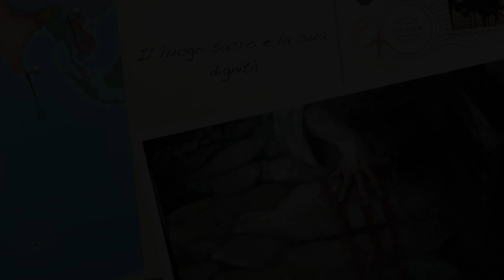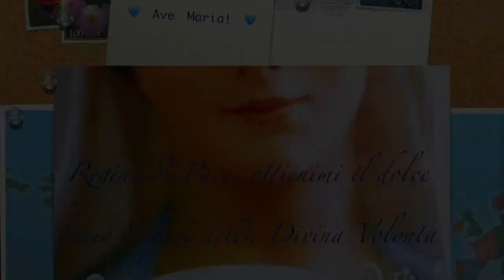Il luogo sacro e la sua dignità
Gesù è la porta delle pecore e il Buon Pastore. Ha lasciato sulla terra i suoi continuatori e rappresentanti attraverso i quali continua a pascere il suo popolo. La dignità e le possibili fragilità dei pastori "umani". Come relazionarsi correttamente con essi. Omelia IV Domenica di Pasqua, 7 Maggio 2017, Domenica del "Buon Pastore"